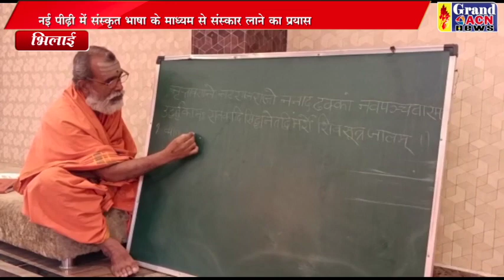निःशुल्क संस्कृत पाठशाला Santosh Sharma